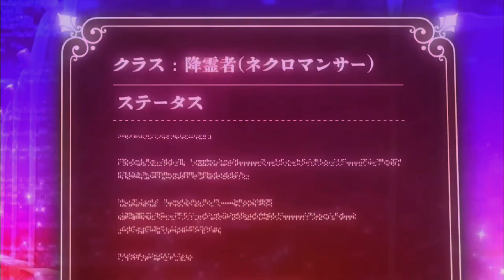He Has Abandoned For Being Weak But He Is A God Who Hides His Powers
Anime Recap

anime recaps

anime recapped,

anime recapped

anime hindi recaps

Animated Movie recap

isekai anime,

New anime recap

Anime Move

Anime Move